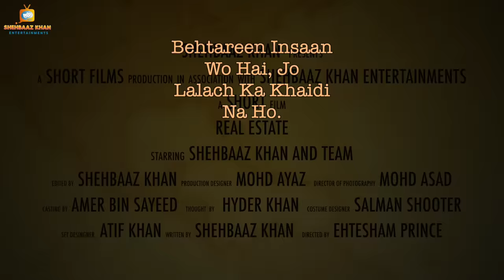Real Estate | a Short Film | Shehbaaz khan Entertainments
Shehbaaz Khan Presents, Real Estate a Short Film
its a Pure Hyderabadi Entertainment With Great Message.

STARRING : Shehbaaz Khan, Atif Khan, Hyder Khan Sahab, Amer Bin Sayeed,
Salman Shooter, Ayaz king { sheru bhai } Majid Sahab, Mohd Rahmath,
Toufeeq Prince, Azam Bond, Mohd Ibrahim, Ibrahim,

STORY, CONCEPT, SCREEN PLAY,  DI, EDITING : Shehbaaz Khan

DIRECTION : Ehtesham Prince

DOP : Mohammed Asad

PRODUCTION  MANAGER : Mohd Ayaz  { SHERU BHAI }

LIGHTMEN : Majid Sharfi

Thank u so Much For Your Love and Support.